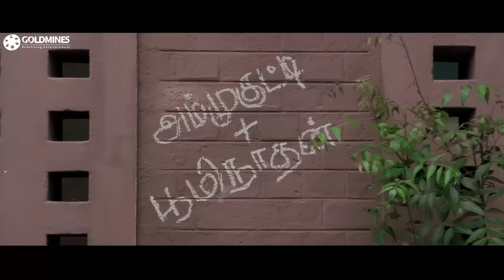Main Hoon Bodyguard (Kaavalan) Hindi Dubbed Full Movie | Vijay, Asin, Mithra Kurian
Bhoominathan aka Bhoomi is introduced to us as a person who gets into many local fights. Worried about his future, his family sends him to Muthuramalingam, a much respected personality in his place Semmanur, to put Bhoomi's life on the right track. But things don't go as planned. Muthuramalingam's adversary threatens to kill his daughter Meera as a revenge against his own daughter's fate. So Bhoomi is given the job of Meera's bodyguard at college. Meera goes to college with her friend Madhu but is irritated by Bhoomi's presence everywhere. So she devises a plan

Movie :- Main Hoon Bodyguard (Kaavalan)
Starcast :- Vijay, Asin, Rajkiran, Mithra Kurian, Vadivelu